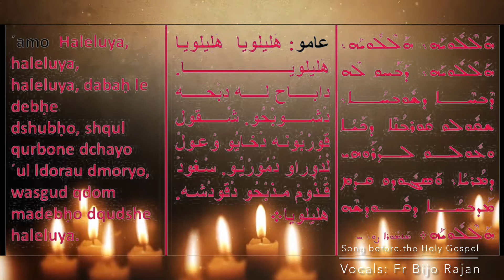Halleluiah Sthuthu Balikale | Syriac | Song sung during Gospel Reading | Malankara Orthodox Church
Halleluiah Sthuthu Balikale | Syriac | Song sung during Gospel Reading | Malankara Orthodox Syrian Church | Fr Bijo Rajan |

Hal... Hal...
D'abaha leh debhe d'shubaho
Shkul'v kurbone d'kayo v'ul l'dorahy d'moriyo
v'asgud l'moriyo k'dom madbaho d'kudshe hal...